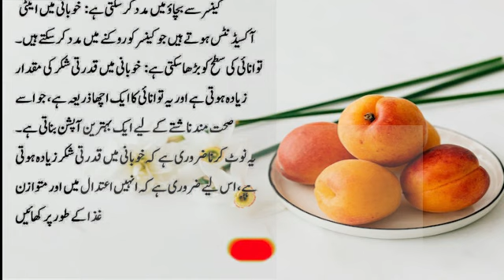Khobani Khane ke fayde | Khubani ke fayde | Food Expert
Khobani Khane ke fayde | Khubani ke fayde